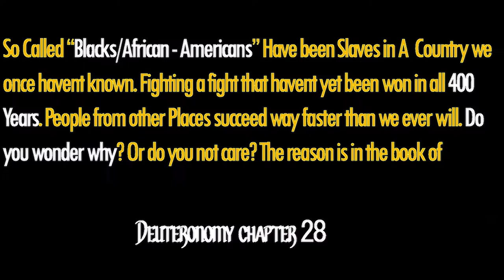Qunte Xan | Israelites [official music video]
Catch up or Get left behind!

Cinema Picture by Millionaires Dream CINEMA PICTURES